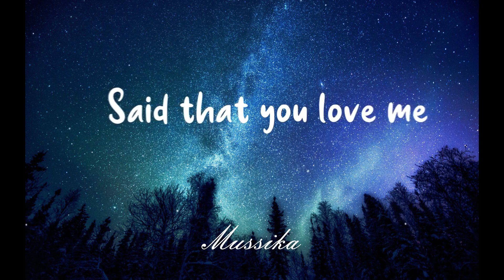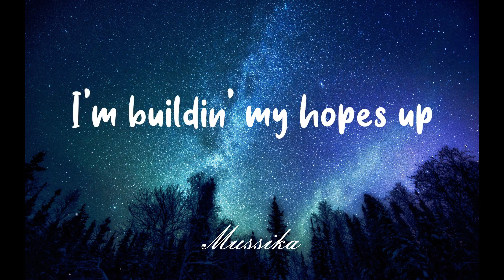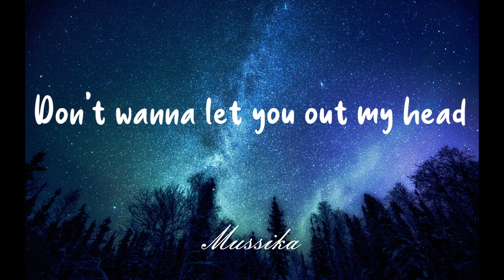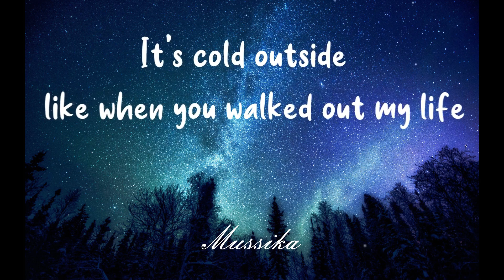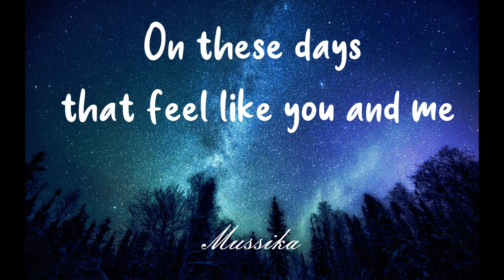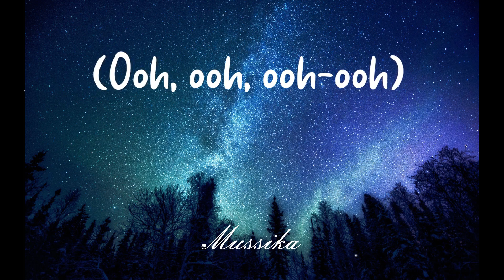Giveon - Heartbreak Anniversary (Lyrics)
Heartbreak Anniversary Lyrics:

[Intro]
Ooh